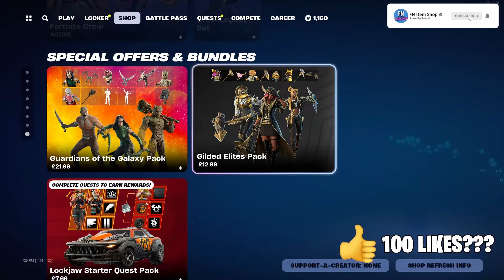ZORGOTON OUTFIT IS BACK! (Fortnite Item Shop Reset 3rd September 2024)